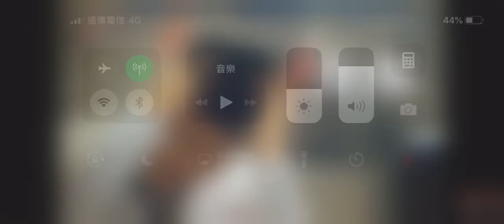20190530中視新聞全球報導-小庶民大頭家系列報導至豪主播製作